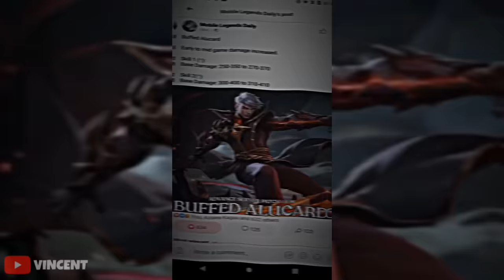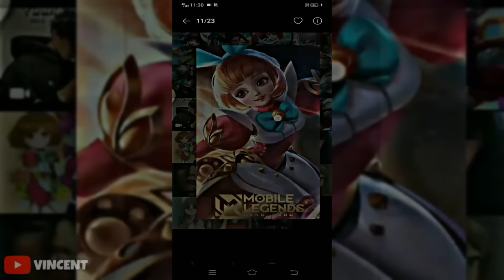BEST TIKTOK EDITS MOMENTS | TIKTOK MEMES FUNNY MOMMENT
Bind code: SWVQ224